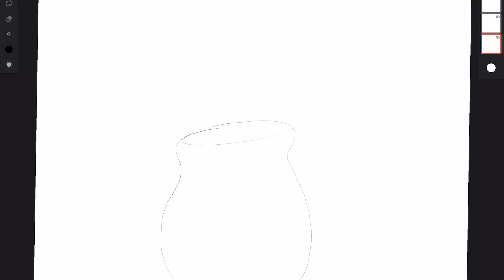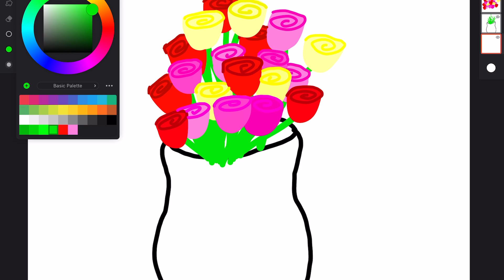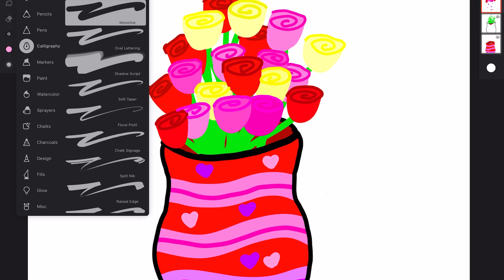Roses in a vase